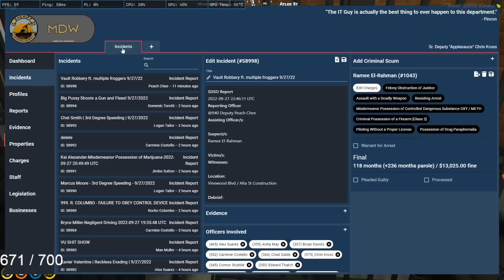Chang Gang save Ramee after ACTION-PACKED Vault Getaway goes wrong (multiple POVs)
see pinned comment for socials links + timestamped vods

timestamps
0:00 start of chase
1:10 vinny, ramee, and randy get into randy's LC500 + air-1 chases
2:57 vinny swaps to miguel's car + cops chase miguel/vinny
5:59 double R turn in the vault loot lol while miguel/vinny chase continues
8:59 cg try to take out air-1 with their helis
11:27 cops open fire on k's heli + miguel/vinny chase continues
13:10 miguel loses the cops
14:07 cops open fire on ramee's heli so he jumps out/wing suits
15:45 a wingsuit-less ramee climbs the construction site crane + cops follow him
19:35 vinny arrives in a heli to pick ramee up but it does not go well lol
22:00 k, randy, and vinny land on the construction site and pick up ramee
22:55 cg vs air-2 heli battle
26:47 randy lands heli at lil seoul + randy/vinny run
28:46 cops cuff ramee and start to transport him to red garage
31:21 randy tries to enter the red garage but he can't
31:56 ramee gets his charges + asks for a bench trial
34:05 ramee's bench trial begins
35:47 mr. k checks on ramee at the bench trial
37:37 cg open fire at the courthouse and ramee runs out

more about this channel and this video:
all videos on this channel are edited by me. the goal for this video was to create a high-quality, creative multiple perspective edit of cg's vault getaway + saving ramee at the courthouse. this video took around 20-25 hours to edit in total and i edited this together using 9 different perspectives. editing with multiple perspectives is a form of storytelling that combines multiple storylines into one video to give the audience a full understanding of this event. text commentary is written by me to explain further context and/or educate further about game mechanics, etc. that are important for understanding different parts of the video. i refine these edits by equalizing volume levels across povs (as best i can) and by making sure every pov is synced up perfectly. editing these events together with multiple povs adds significant creative value and creates a unique nopixel/gta rp viewing experience. hope you enjoy watching it as much as i enjoyed creating it!